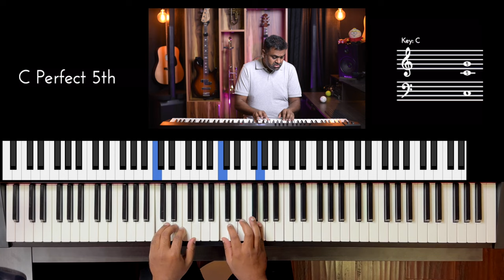Riff #3148 - Jason Zac